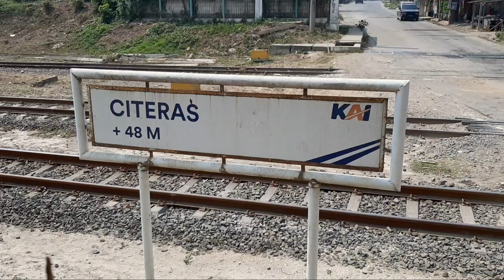Truk BJP Paling Keren Melintas Di Jalan Penuh Derita 🤣 | Truck Spotting Banten eps. 12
Selamat Datang Di Channel Youtube JDTC, Video Terbaru Kali Ini JDTC Kembali Membuat Konten Di JPL 174 Citeras, Seperti Apa Keseruannya..? Mari Kita Saksikan Bersama.